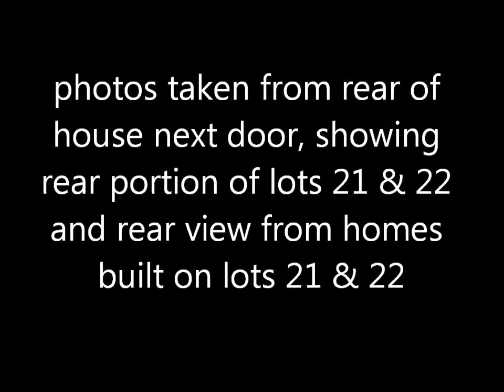Lots 21 and 22, Ranchester, Rapid City